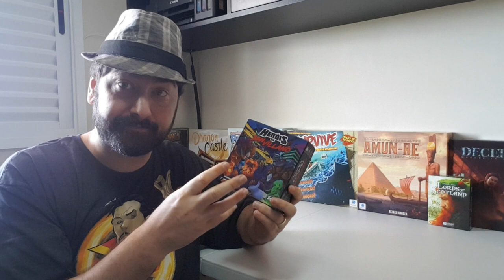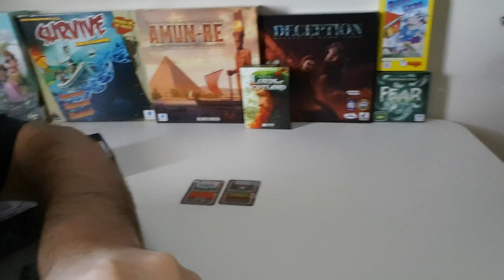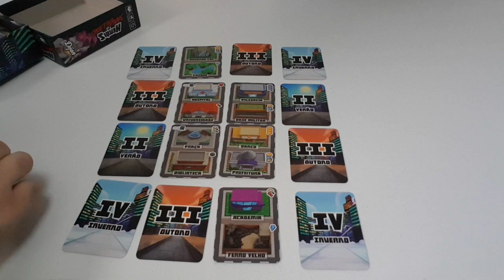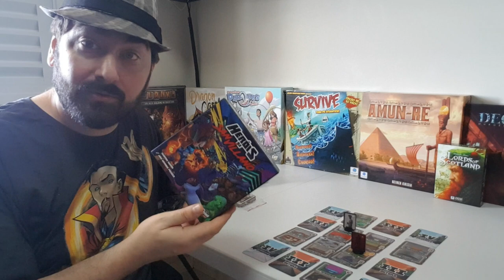5 Minutos de Guerra - Especial - Ep. 19 - Heróis de San Villano - Pequeno Grande Jogo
Neste primeiro vídeo Edu Guerra apresenta a ideia e componentes do jogo Heróis de San Villano!